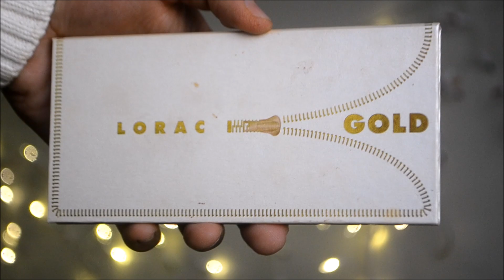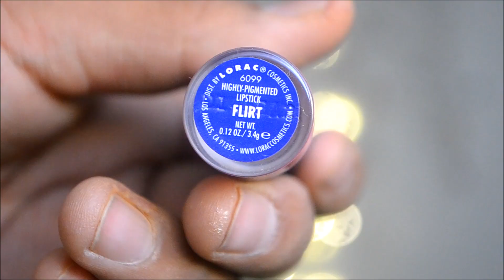Glamorous Look | Keenan Yazzie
I am so frustrated because on camera this makeup look does not look good on camera. In person this looks so much better!

Social Media -

I N S T A G R A M & P E R S O N A L

Hi I'm Keenan Yazzie from Makeupbykeenan on Youtube. I am a self- taught makeup artist. I'm young, ambitious & full of crazy and awesome talent. I post makeup tutorial and makeup reviews on all different holidays and themes.